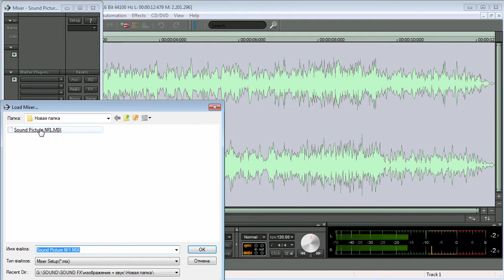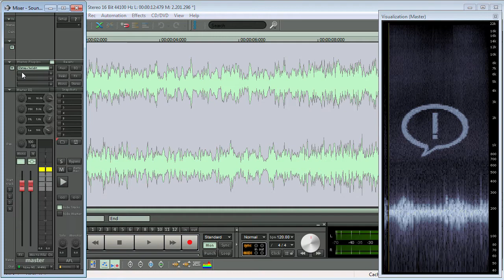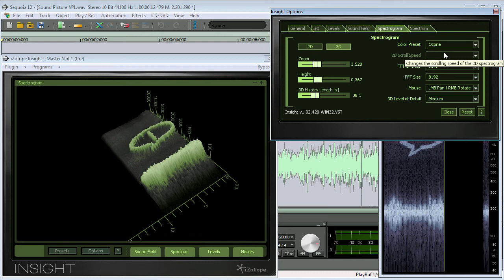Sound Picture. Можно ли рисовать звуком?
Можно ли с помощью звука рисовать? ДА!
В реальном времени можно наблюдать как на спектрограмме появляется картинка.